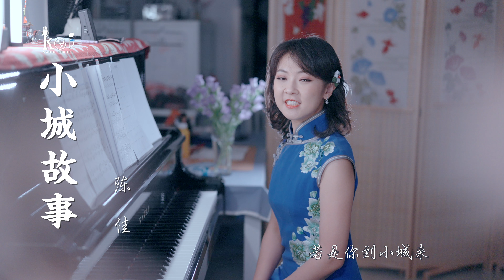聆聽最經典主題曲《小城故事》演唱：陳佳 （原唱：鄧麗君）